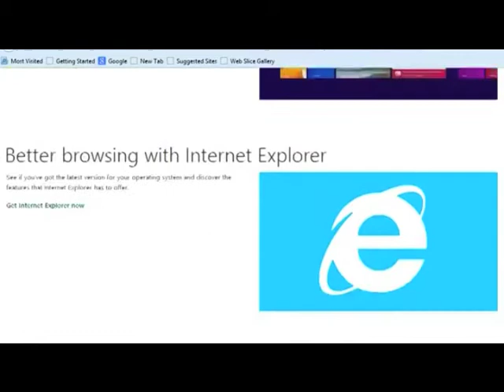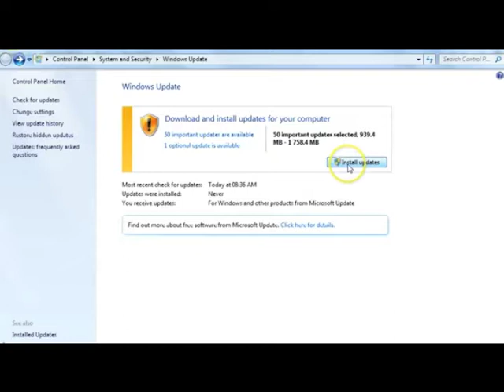05 Updating sofSware